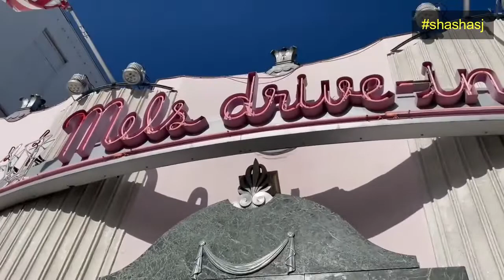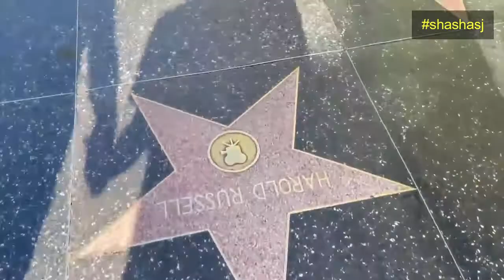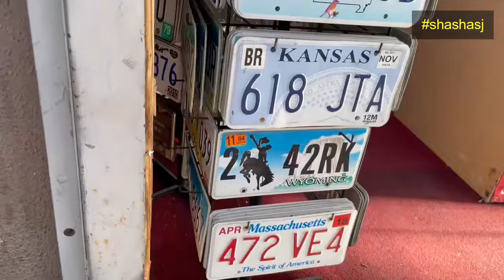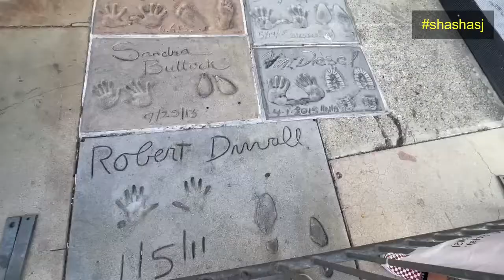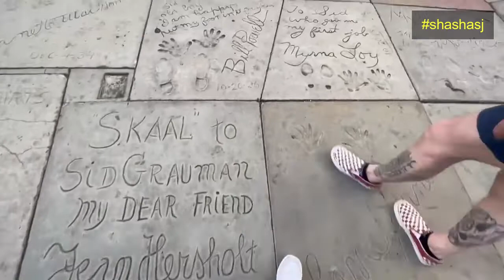HOLLYWOOD WALK OF FAME